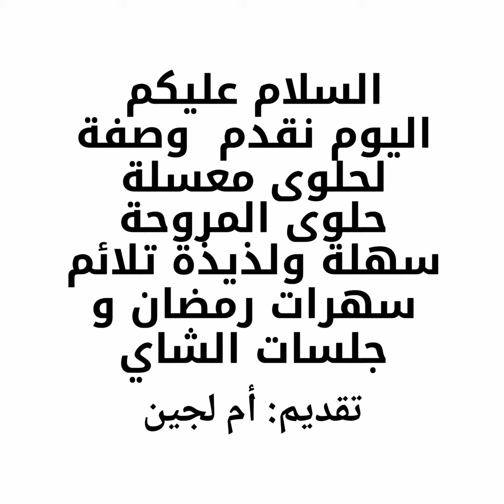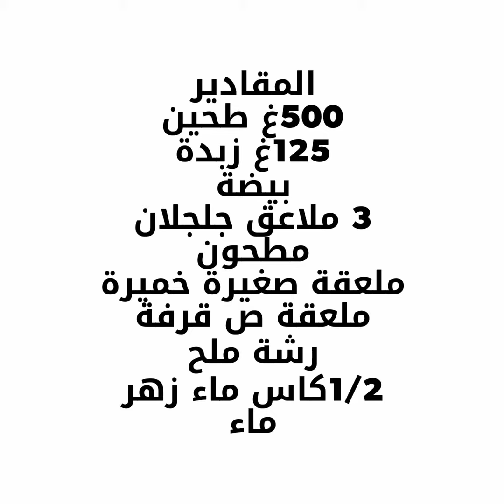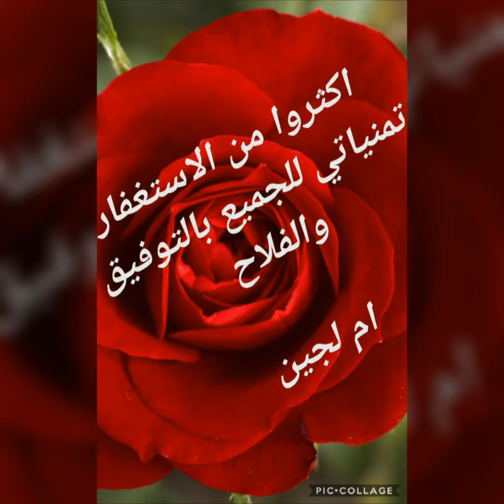حلوى المروحة المعسلة سهلة ولذيذة لجلسات الشاي و سهرات رمضان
حلوة المروحة
المعسلة